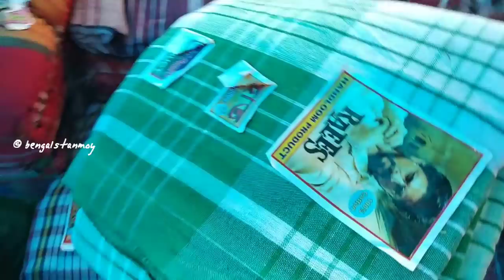Blouse wholesale market | Harisha Haat Kolkata | Blouse, Petticoat, Towel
Today we will take you the Asia Largest Wholesale market “Harisha Haat” in Kolkata. If you want to come here the address are:
From Bidhangara Station to Khanna Haat By Auto
From Sealdah to Khanna By Bus

Opening Days:
Wednesday: 3 am to 8 am ( Wholesale Haat)
Sunday: 3 am to 8 am ( Wholesale Haat)

Specially today I will review on Blouse , Petticoat and Towel.

Music used in video:  Vlog no copy right music

harisha haat,
lungi wholesale market,
towel wholesale market,
petticoat wholesale market,
harisha haat Kolkata,
harisha haat opening time,
harisha saree haat,
harisha hat,
mangla haat blouse market,
petticoat wholesale market in Kolkata,
readymade petticoat,
mangla haat,
readymade  petticoat,